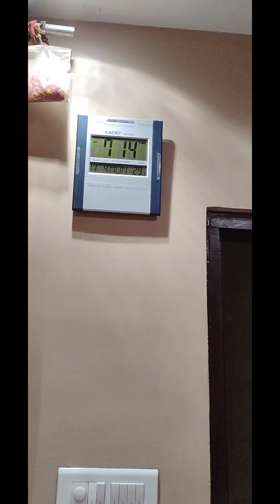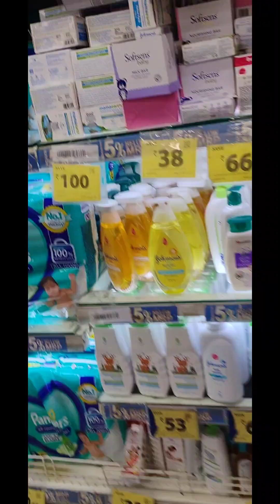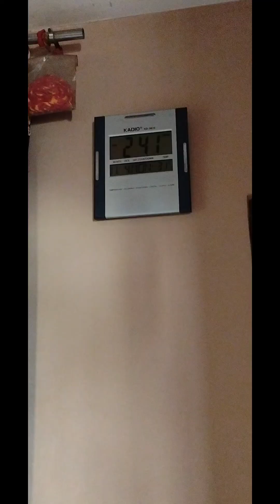मुश्किल होता है फिर से जिंदगी की गाड़ी को पटरी पर लाना/ Toddler के साथ दिन बिताना मतलब जंग जितना